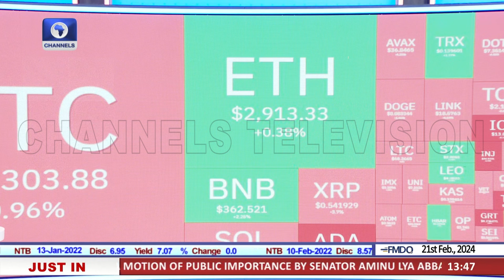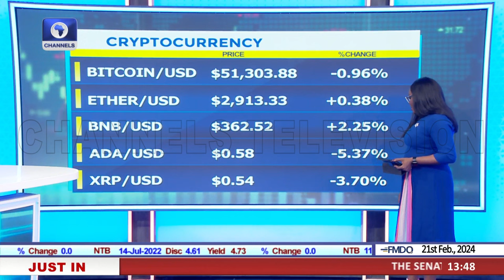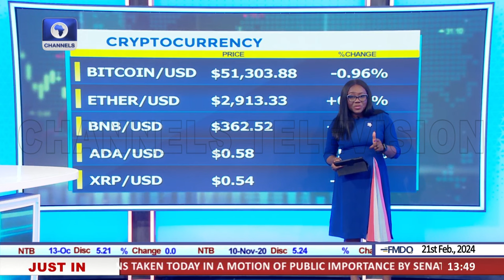Binance Limits Trade On Naira To Boost Value